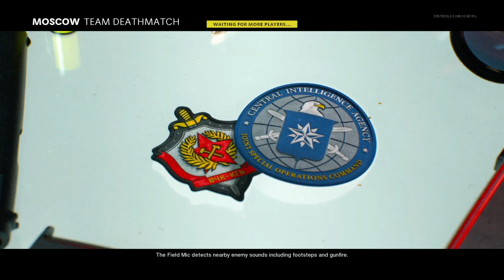Call of Duty®: Black Ops Cold War :)